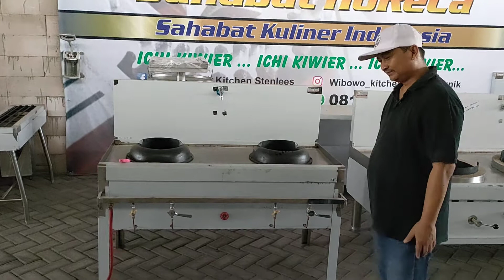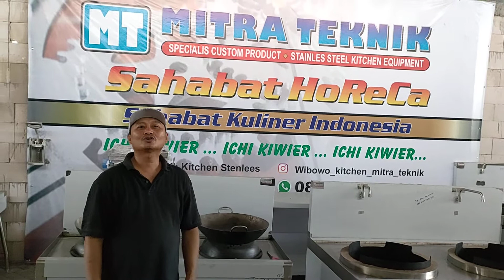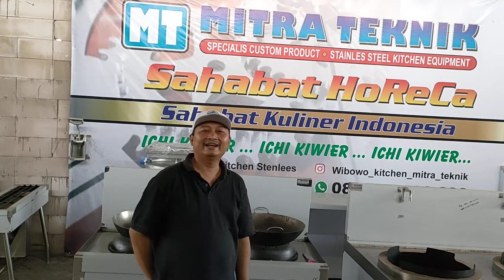KOMPOR KWALI HARGA MIRING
Custom by MITRA TEKNIK
pemesanan hub hp/wa